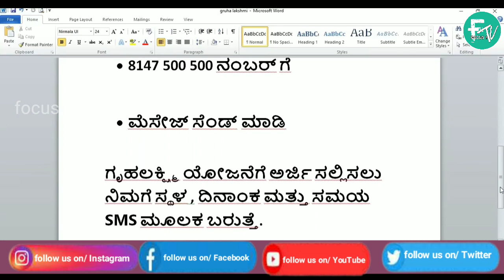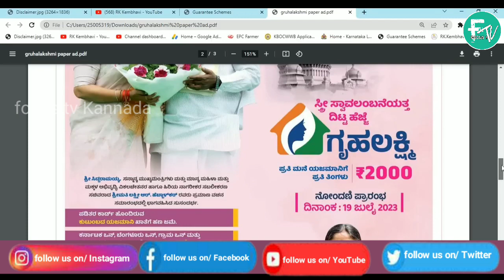Gruhalakshmi Yojana scheme online ! How to apply gruhalakshmi Yojana ! Gruhalakshmi Yojana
I am not owner of any content which i used in my video all resource like picture or video from google or any other helpful site so i credit to my all work to google or any other sites if i used any other's content then i will definitely credit to him if i used some content in my videos thanks again to all owners